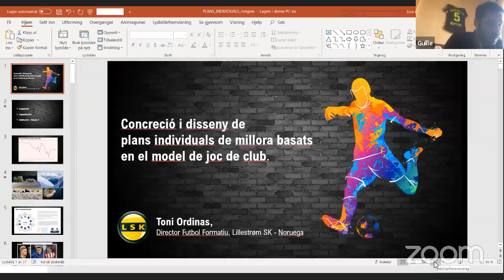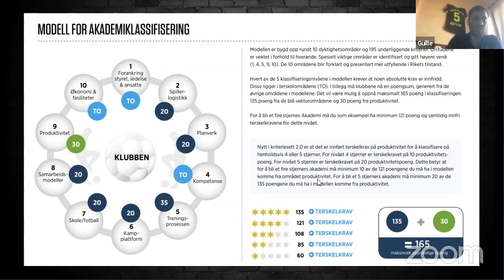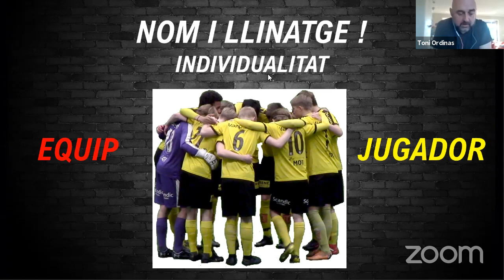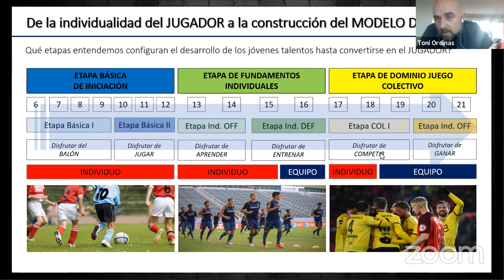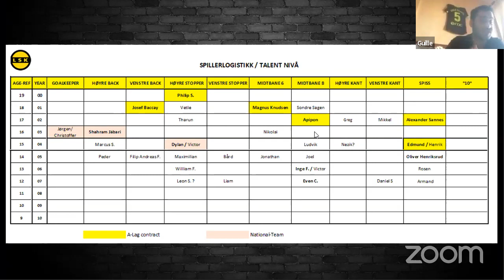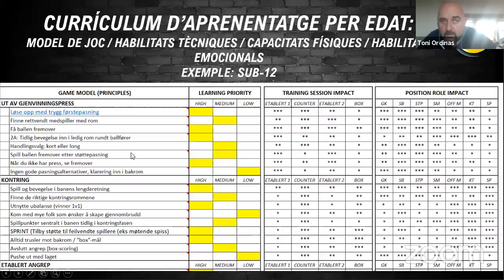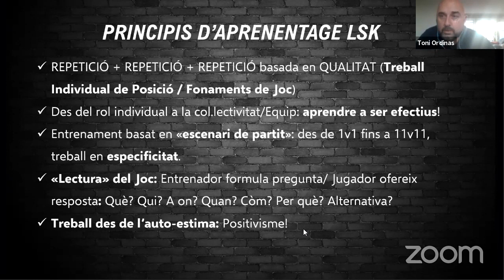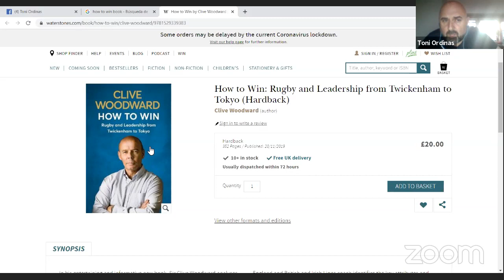Toni Ordinas - Xerram de futbol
Toni Ordinas - Xerrada sobre futbol amb el director del futbol base del Lillestrom SK i sobre la situació del futbol a Noruega